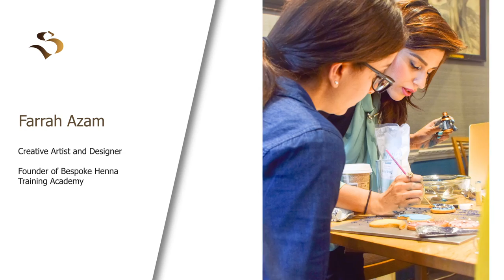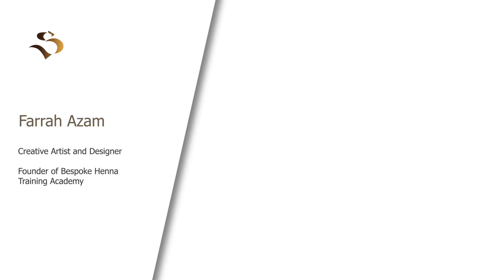AWARD WINNING CREATIVE ARTIST & DESIGNER -FARRAH AZAM -INSPIRATIONAL MUSLIMS -E-16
Farrah Azam is a London based artist, designer and entrepreneur. After graduating from the University of Westminster with a BA in Psychology and Criminology, she decided to explore her inner creativity. Inspired by her travels and natural artistic flair, Farrah set up her first business, Bespoke Henna, in 2011. Farrah took the traditions of henna and infused it with various other art forms from different cultures to create her signature ‘East meets West’ style. Her designs are carefully hand crafted onto a range of surfaces including home décor, fabric, perfume bottles and musical
instruments.

As her exposure increased, Farrah has worked with many high profile retail clients including Giorgio Armani, Acqua di Parma, Harrods and Selfridges.

Farrah has received recognition from some of the world’s largest media outlets, including Al Jazeera, CNN (as part of CNN celebrates), Channel4, Islam Channel and British Muslim T.V.

Farah has also featured in some of the most prestigious magazines and newspapers including Asiana magazine ( UK’s most popular asian bridal magazine) and Ashraq al Awsatv (worlds premier pan-arab daily newspaper).

Farrah started her training academy in October 2013 after being overwhelmed with messages from eager fans who wished to learn. The goal is to provide artistic and business coaching to aspiring creative entrepreneurs.

Farrah Azam Contact